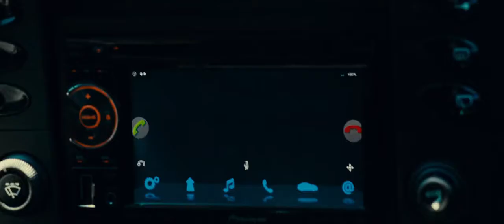Taken 3 Movie Scene Liam Neeson Bryan Mills Final Scene To Chase His Wife's Boyfriend Who Killed Her